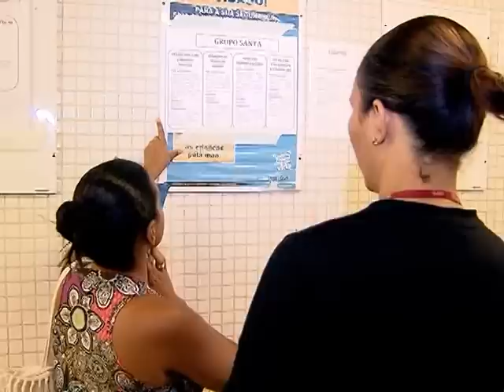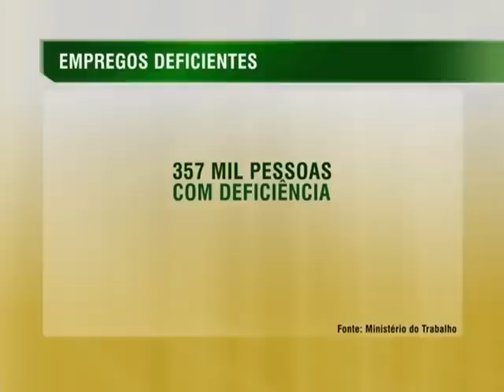Cresce número de pessoas com deficiência em empregos formalizados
NBR NOTÍCIAS - 13.11.14: Entre 2012 e 2013, foram criados 27,5 mil empregos formais ocupados por pessoas com deficiência, um aumento de 8,33%. A informação é da Relação Anual de Informações Sociais (Rais 2013), apresentada pelo Ministério do Trabalho e Emprego (MTE). Atualmente, são 357,8 mil pessoas com deficiência com vínculos empregatícios, o correspondente a 0,73% dos empregos no Brasil, sinalizando uma estabilidade com crescimento (0,70% em 2012).